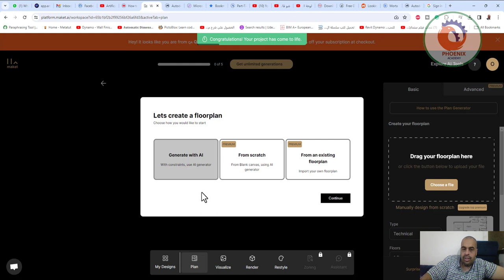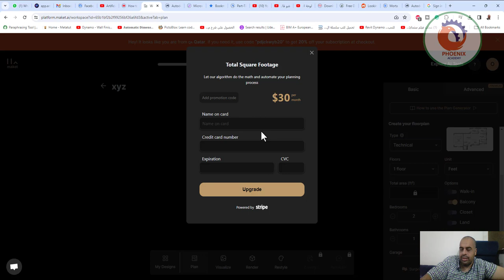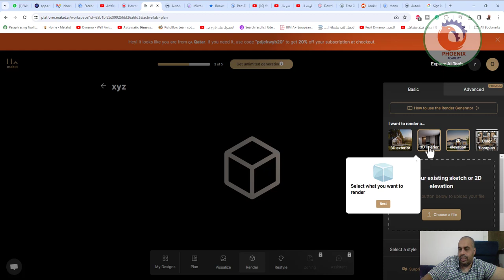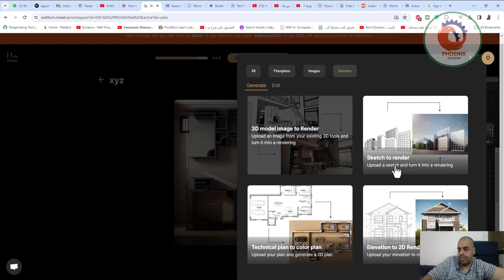maket ai التصميم التوليدي للتخطيط السكني الذكاء الاصطناعي في العمارة | خطة الذكاء الاصطناعي | تقد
. Artificial Intelligence in Architecture | AI Plan | AI Render | AI Interior Design

التصميم التوليدي للتخطيط السكني
تصميم ثوري باستخدام الذكاء الاصطناعي الإبداعي—يعمل Market على تمكين الجميع من أتمتة مخططات الطوابق السكنية والعروض ثلاثية الأبعاد واستكشاف أنماط لا حدود لها

❤️ روابط التواصل
✅ انستجرام